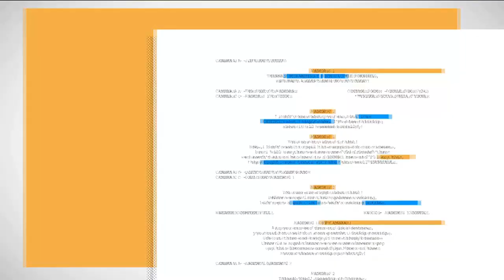VIDEO: Breathtaking views with Charleston Harbor Sailing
Palmetto Life takes a ride on the Esprit De Joy sailboat and experiences the mesmerizing beauty of the harbor